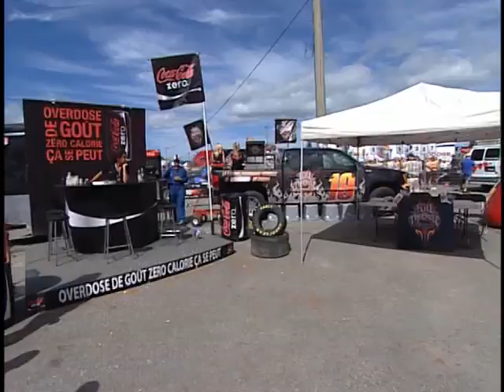2008 Playboy Mazda MX-5 Cup From Three Rivers 7/8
Round 5 of the 2008 Playboy Mazda MX-5 Cup Season from Three Rivers the Grand Prix of Three Rivers